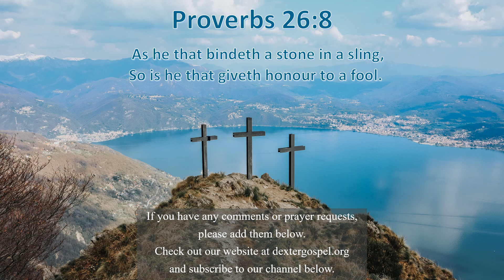Slingshots and Fools - Proverbs Practicals 258 - Proverbs 26:8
Proverbs 26:8 “As he that bindeth a stone in a sling, so is he that giveth honor to a fool.”

To give a fool honor is to betray everything that honor is intended for.